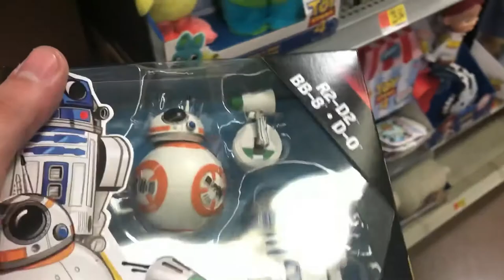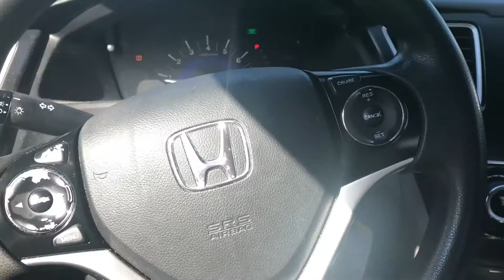StarWarsCrusade: "Triple Force Friday 2019"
Join Caleb and his friends as they venture across Cincinnati during Triple Force Friday.  Will Caleb get all of the Carbonized figures?